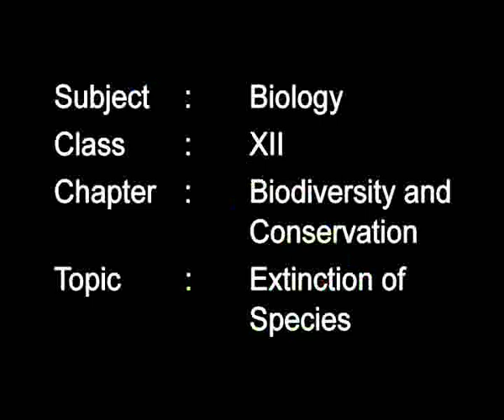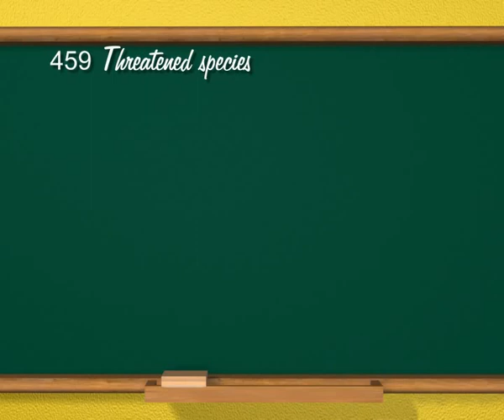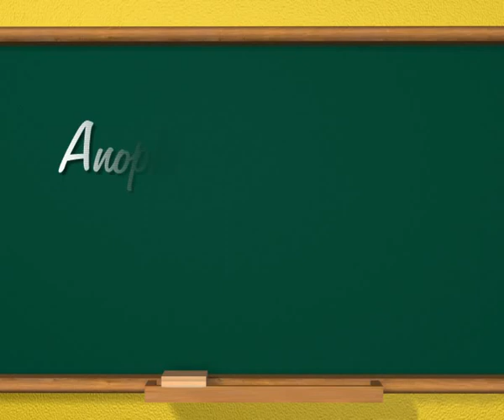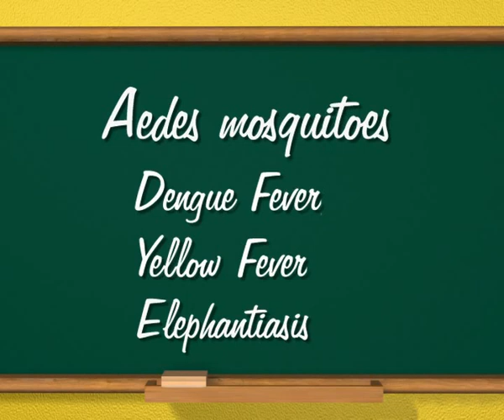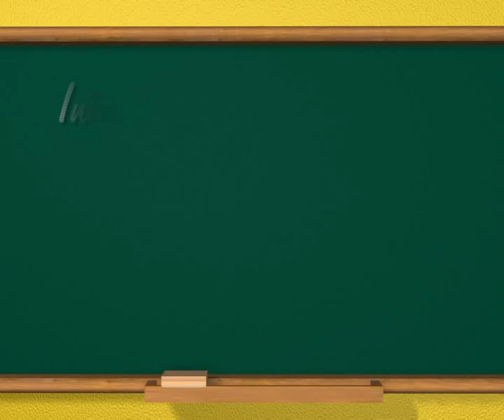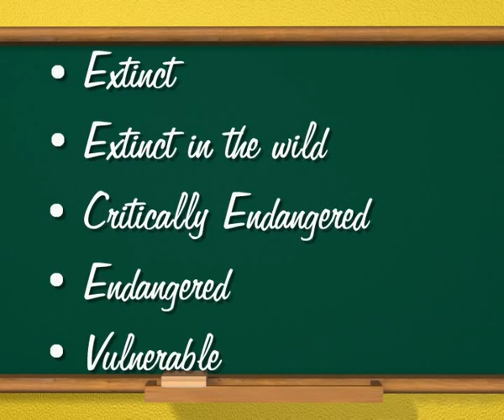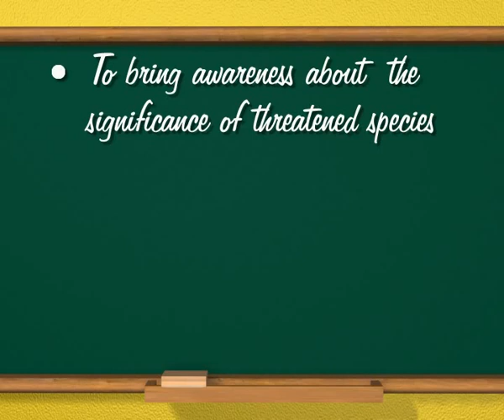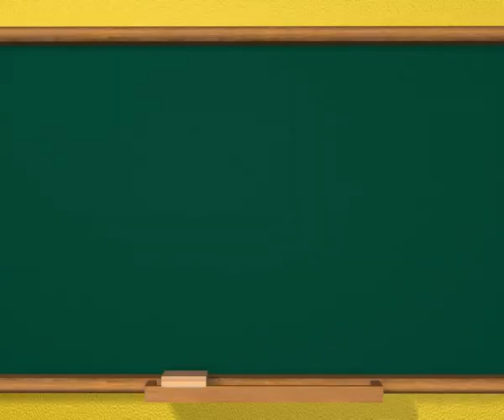Biology c12 EXTINCTION OF SPECIES